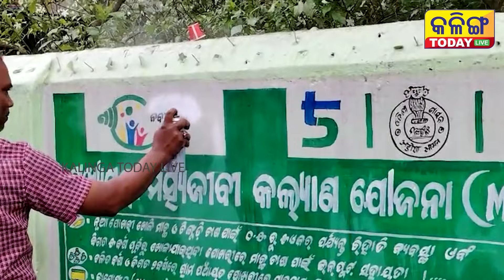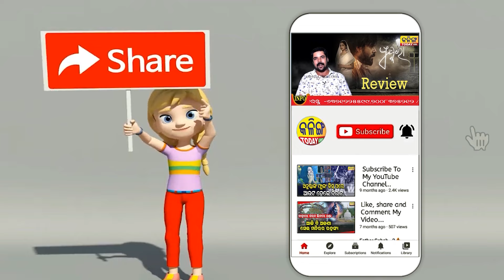ବାଜିଲା ବିଗୁଲ୍ ,ଉଠିଲା ହୋର୍ଡିଂ, କଡା କଡି ଲାଗୁ ହେଲା ନିର୍ବାଚନ ଆଚରଣ ବିଧି । Kalinga Today Live ।